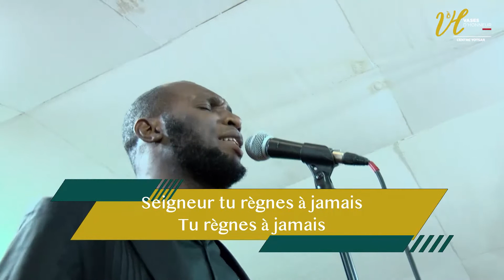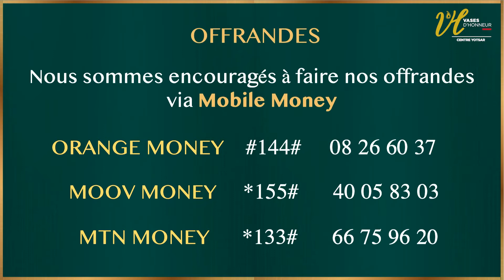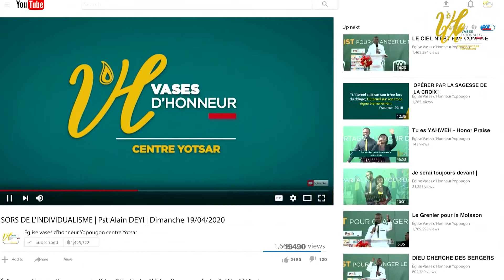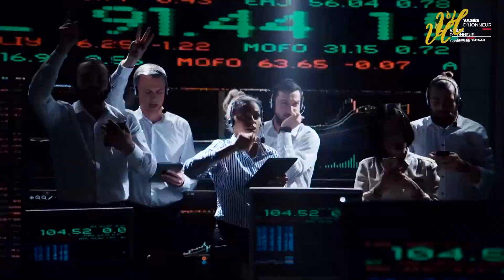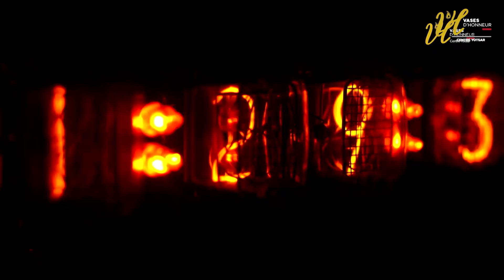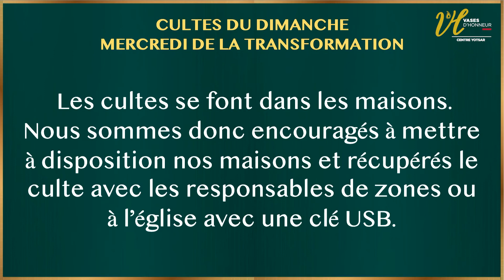MERCREDI DE LA TRANSFORMATION DU 22 JUILLET 2020